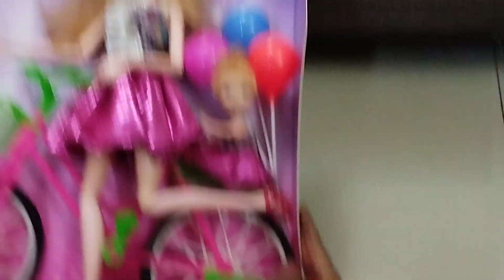Alia the town girl toy set - unboxing - special and beautiful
This toy set comes with a cool green and pink colored bicycle. It also comes with three different colored balloons. Pink, blue and orange color balloons. It comes with a beautiful doll and her daughter. This set is really cool and beautiful. The bicycle also has a basket to keep things in it. The doll has earings. They look very nice. Please watch the video and click on the like button. Please type RosyNat Asha. ROSYNAT ASHA

SEE ALL ROSYNAT ASHA videos here !!!

Music and sound effects - you can reduce and increase the volume of the video. You can use headphones !!!